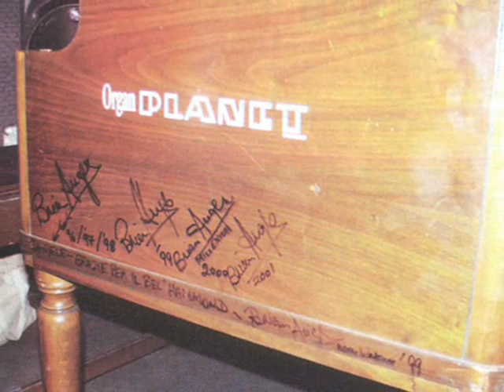DLQ KEYB2 (KEYBDUO) VS B3_2 - Hammond Italia Social Club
. testing the chorus on the new DLQ KEYB2 CLONE ORGAN.